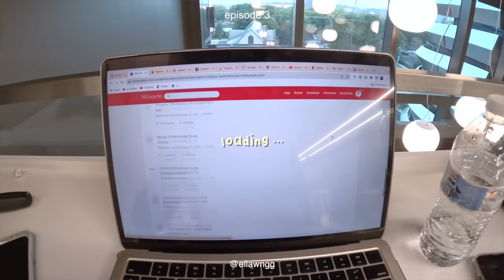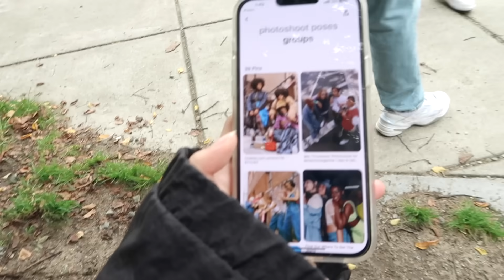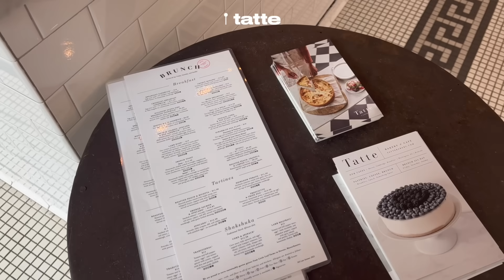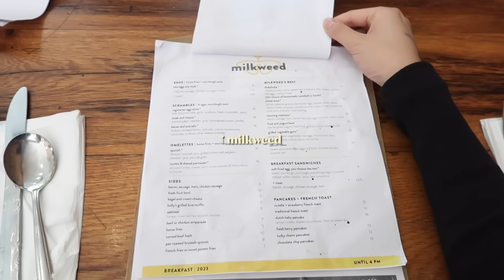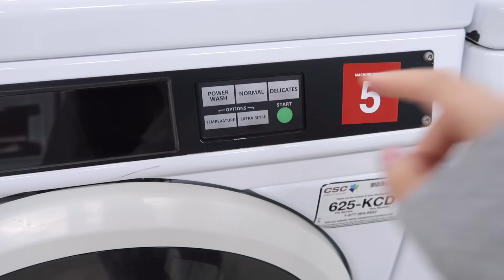STUDY VLOG: 🖇 Productive Studying, Dance Photoshoot, Cleaning Dorm, Exploring Campus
◡̈ socials

ˋ♡｡⋆faq
name: Ella
age: 19
ethnicity: Chinese
cameras: IPhone 13 Pro Max, Canon G7x Mark ii, GoPro Hero 11 Black
video editing: Final Cut Pro